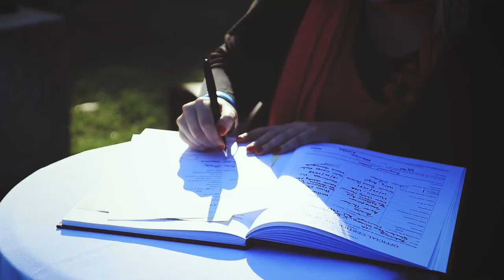Wedding Ceremonies - Ray Galea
See Ceremonies performed by Melbourne Celebrant Ray Galea